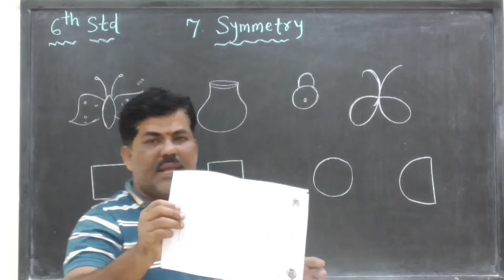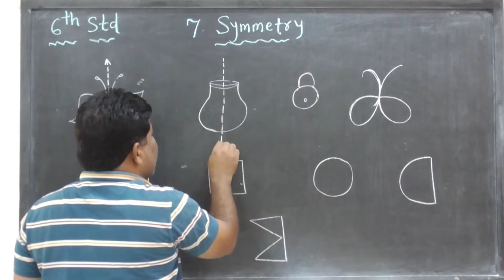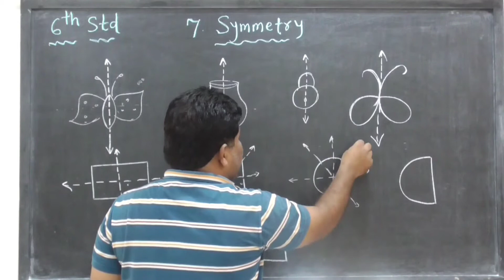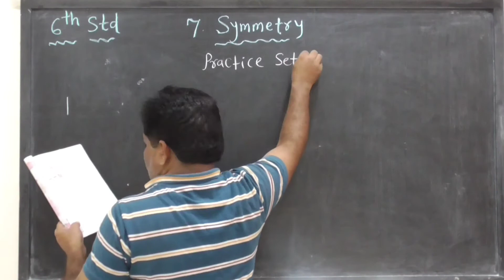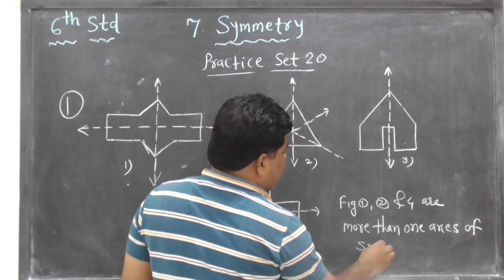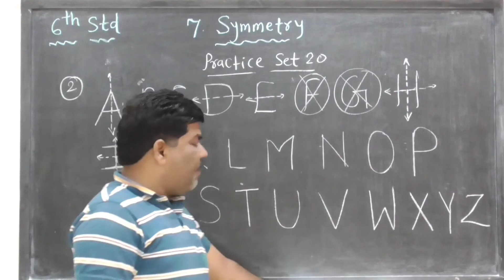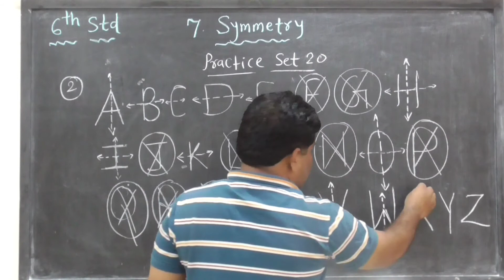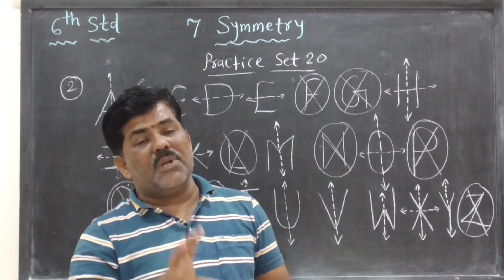6 th std math , chapter 7 , practice set 20 , by Bhilegaonkar sir